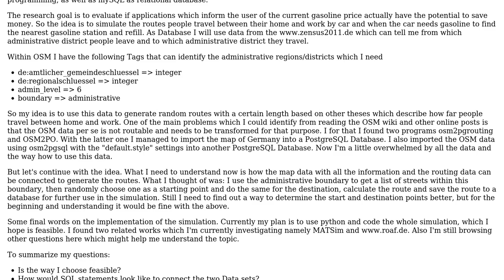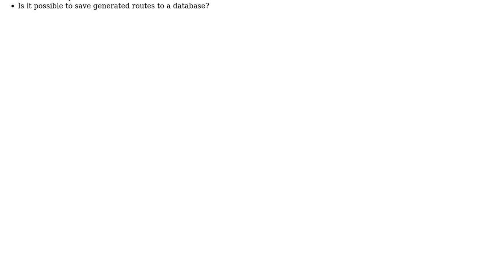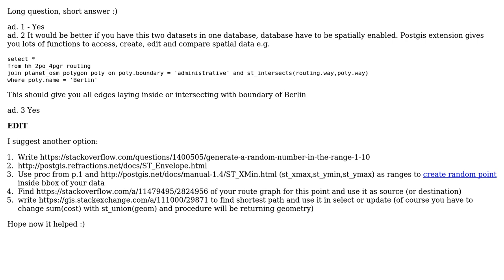GIS: Using OpenStreetMap for simulation of commuter routes?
With thanks & praise to God, and with thanks to the many people who have made this project possible! | Content (except music & images) licensed under CC BY-SA | Music | Images & others | With thanks to user PolyGeo user Jendrusk user Benjamin and the Stack Exchange Network Trademarks are property of their respective owners. You are responsible for your own actions.